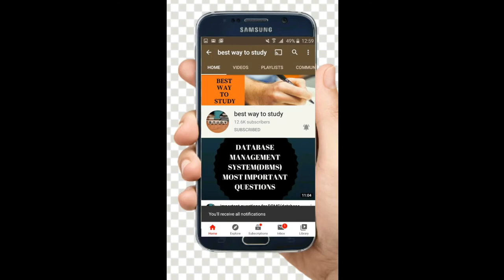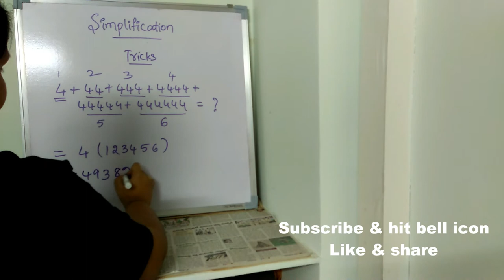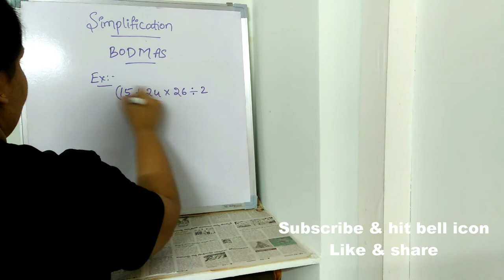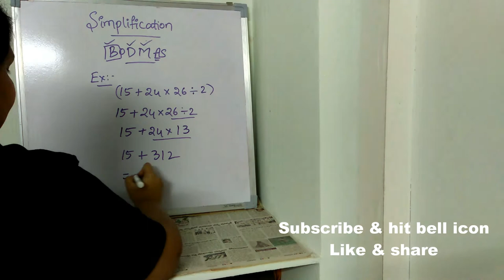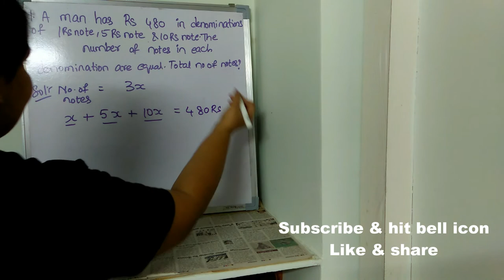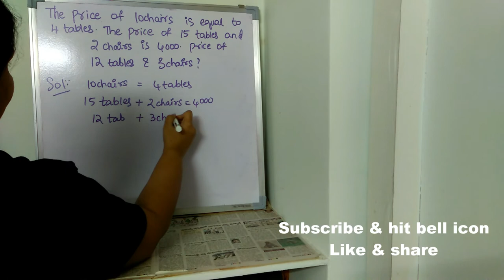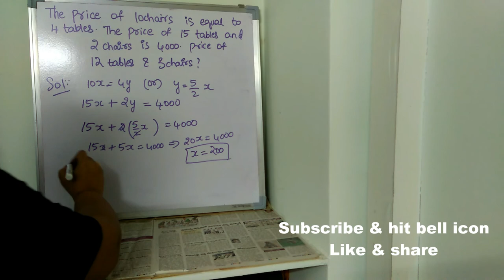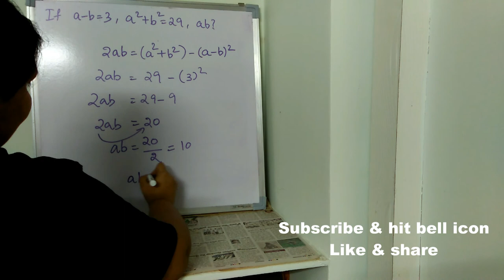SIMPLIFICATION TRICKS & PROBLEMS FOR ALL COMPETITIVE EXAMS || SIMPLIFICATION LECTURE CRT || BWTS